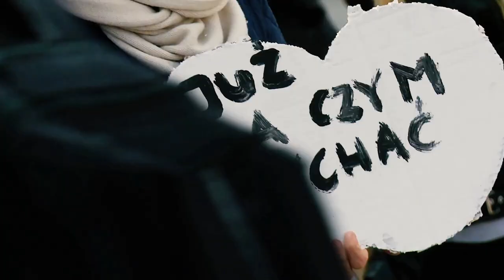A voice of hope for clean air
Meet Jane, a clean air campaigner who is on a mission to make sure that everyone can breathe clean air. Jane is the founder of the Clean Air Fund, an organisation supported by the IKEA Foundation to help improve air quality for communities around the world.